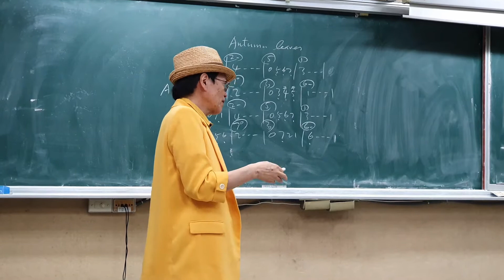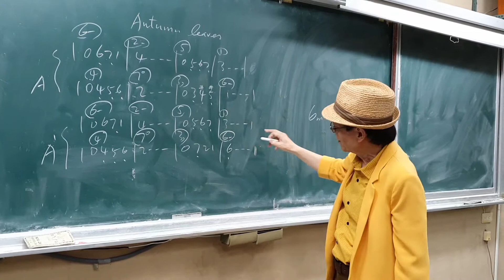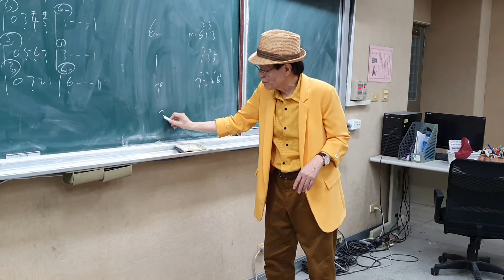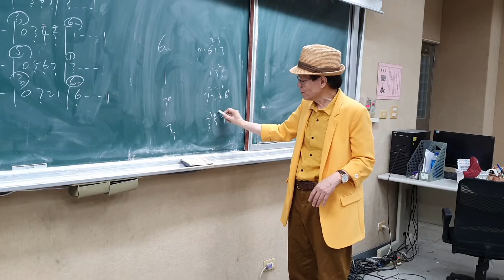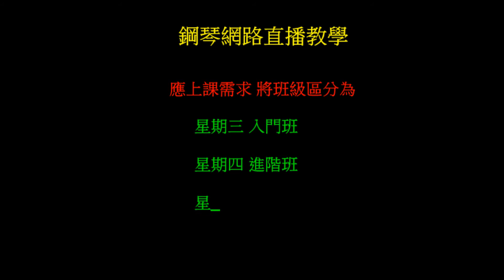入門班大致所要探討的問題